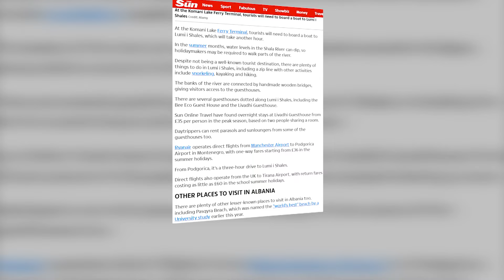Klan News - “The Sun”: Vizitoni lumin e Shalës me ujëra të pastra kristal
Shqipëria është cilësuar si Tajlanda e Evropës nga tabloidi britanik The Sun. Vendi ynë është kthyer në një destinacion gjithnjë e më popullor për britanikët që kërkojnë pushime të përballueshme dhe mot me diell.

Për pushuesit që duan të shijojnë një copëz  parajse por nuk mund të përballojnë shpenzimet e fluturimeve, do të ndihen të kënaqur pasi të zbulojnë se ekziston një alternativë  shumë  e mirë si Shqipëria.

Teksa vendpushimet si Ksamili dhe Saranda kanë patur një rritje të popullaritet vitet e fundit, disa pjesë të Shqipërisë janë ende të panjohura për turistët e huaj. Një nga këto vende është Lumi i Shalës, në veri të vendit.Videot e Lumit të Shalës shfaqen në mënyrë të vazhdueshme  në platformat e mediave sociale si, TikTok. Pushuesit mund të shkojnë në këtë destinacion  përmes një udhëtimi ditor nga Tirana ose Shkodra.

Pavarësisht se nuk është një destinacion i njohur turistik, ka shumë aktivitete për të bërë në Lumin e Shalës, duke përfshirë zhytje, kajak dhe ecje.Një pikë tjetër turistike e njohur është edhe “Plazhi i Pasqyrave”, i cili  ka ngjyrwn mw blu botë” sipas një studimi te kryer nga ekspertët e agjencisë britanike të udhëtimeve “CV Villas”, në fillim të këtij viti.Ky plazh wshtw njw nga mw tw preferuarit pwr pushuesit shqiptare.